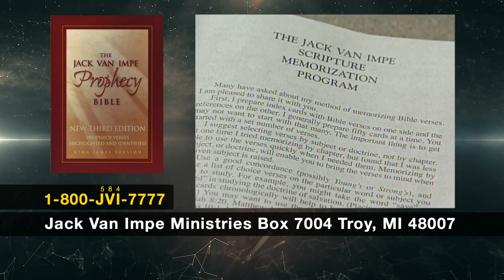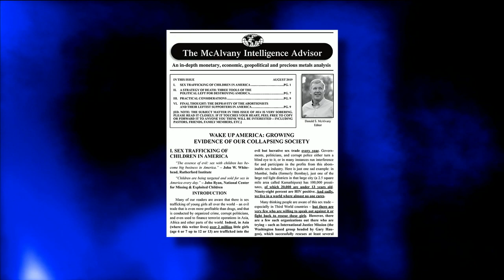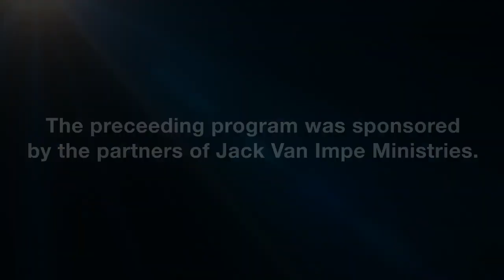Jack Van Impe – Sex Trafficking of Children in America…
Jack Van Impe Presents of August 17th, 2019. Today Rexella and Jack talk about:
This Week’s Headline:
• Sex Trafficking of Children in America…
• Ebola outbreak in Congo declared global health concern…

Behold, I shew you a mystery; We shall not all sleep, but we shall all be changed,
In a moment, in the twinkling of an eye, at the last trump: for the trumpet shall sound, and the dead shall be raised incorruptible, and we shall be changed.
For this corruptible must put on incorruption, and this mortal must put on immortality.

This is coming next, we are seeing all the signs that tell us that Jesus is about to Return, but first He will Come to Call us and Take us Home. This is called the Catching Away, or the Rapture of the Church.

Tonight Jack and Rexella talk about current events and Prophecy pointing to the soon return of Jesus, given to us By God in His Holy Word, preserved in the King James Bible.